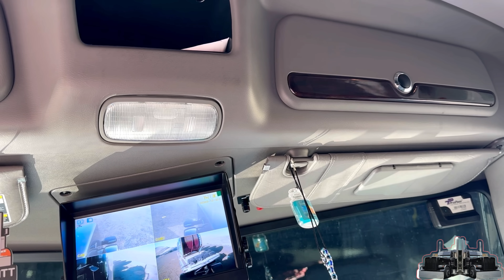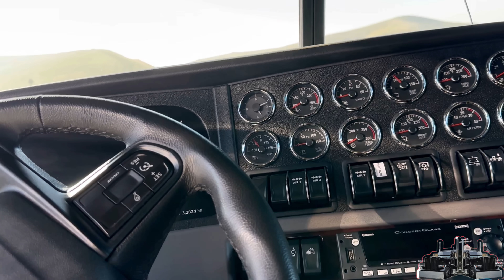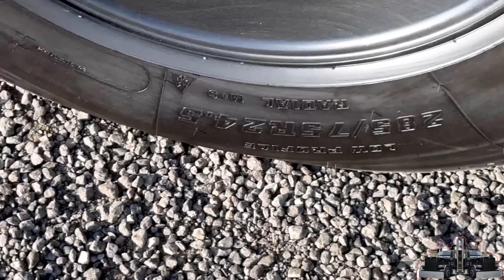1 CRORE DI MODIFCATION.. final result tak.. PETERBILT 389 , punjabi trucking vlog. Jattlife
I AM A TRUCKER
DRIVING IS MY PASSION
CUSTOM TRUCKS, OFFROAD VEHICLES, FAST CARS ARE MY LIFE

Bigrig jatt